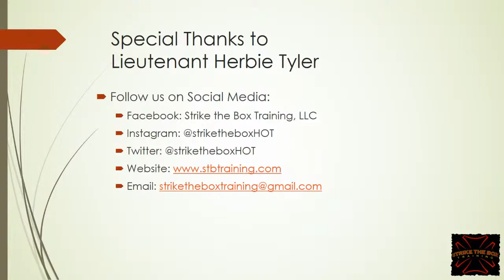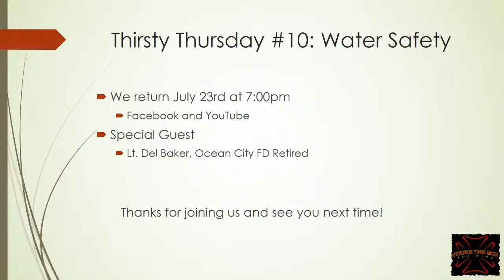Thirsty Thursday #9: Technical Rescue When You Least Expect It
Join Trevor, Bobby, Ben, and Special Guest Herbie Tyler, of National Rescue Consultants, as they talk about technical rescue, and what to do when you aren't expecting it.  As always, we will be watching comments on Facebook Live and YouTube!  Set a reminder on your calendars!